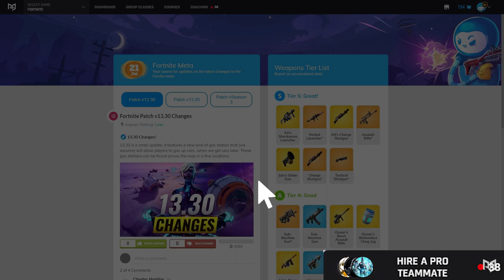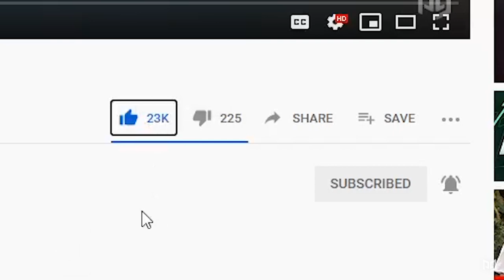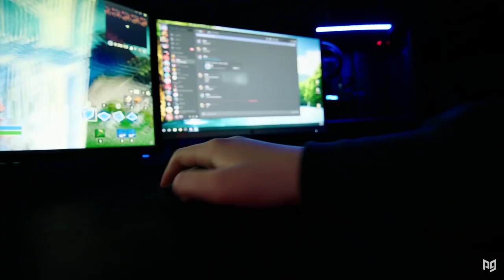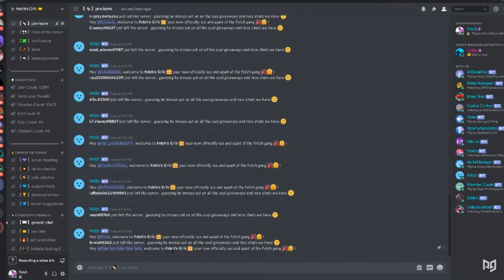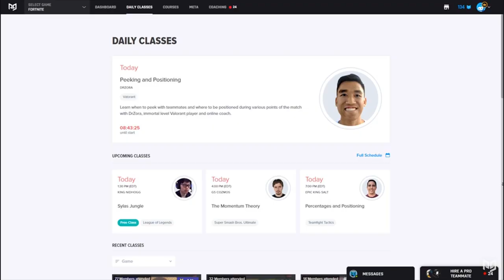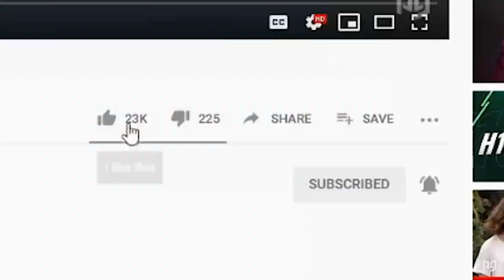The MOST CRUCIAL Advice You Need For Improving in Fortnite Battle Royale